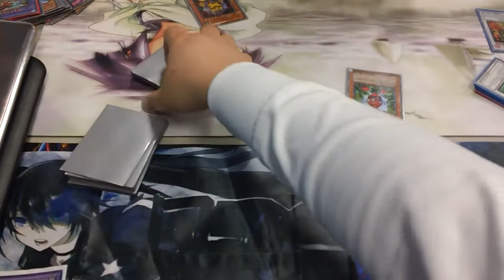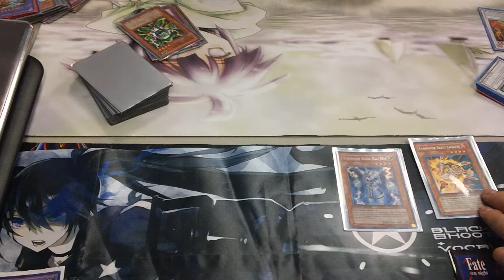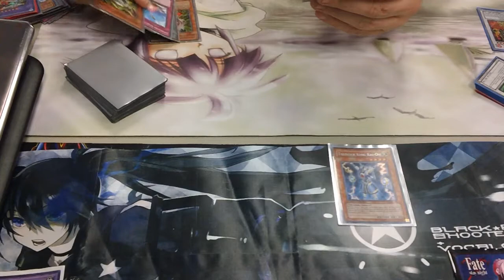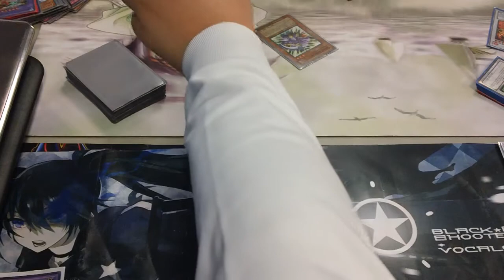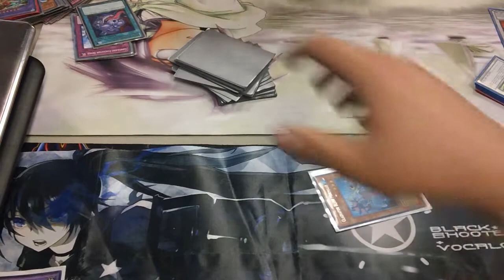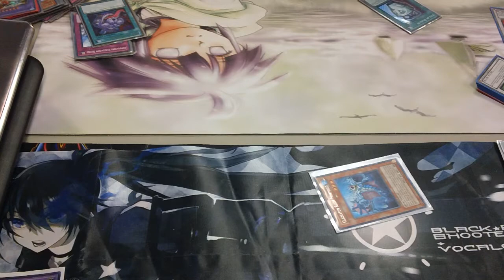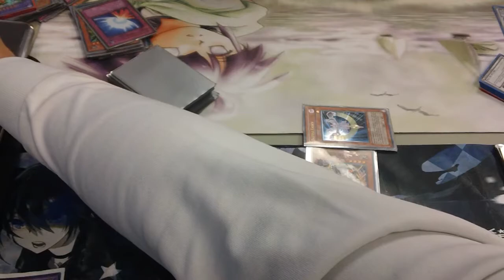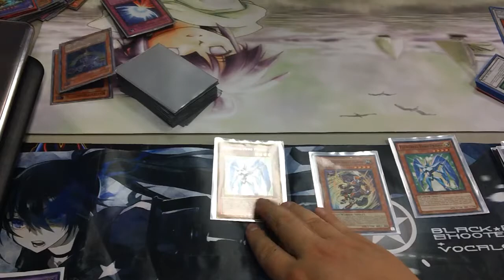Another Match - Duel 3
Another Match. Another Mess Up.